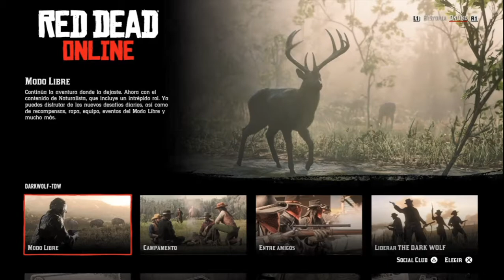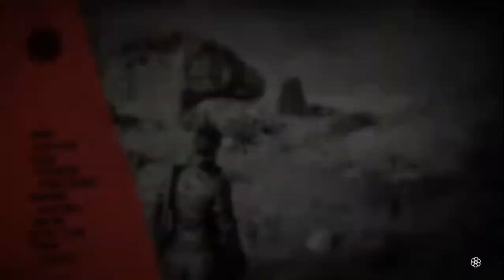actualización 1.20 día 30/07/2020 Red Dead Online (NATURALISTA) 21